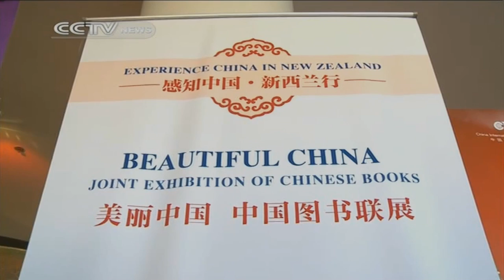“Experience China” events held in New Zealand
Launched on November 9th, a collective showcase of Chinese arts and culture is touring all around New Zealand. Named "Experience China", the events provide New Zealanders a glimpse of China, as well as its culture.